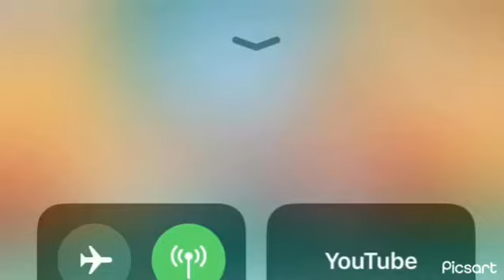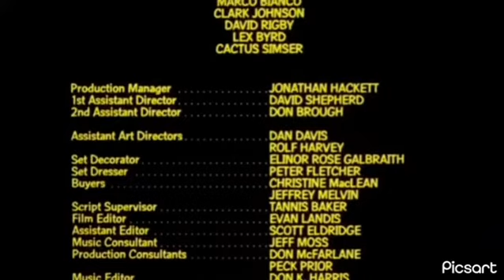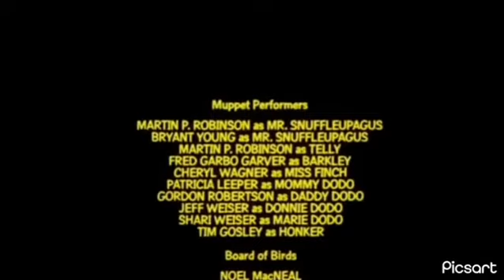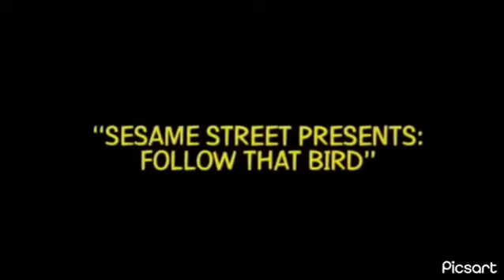Sesame Street Presents Follow That Bird End Credits BackWards